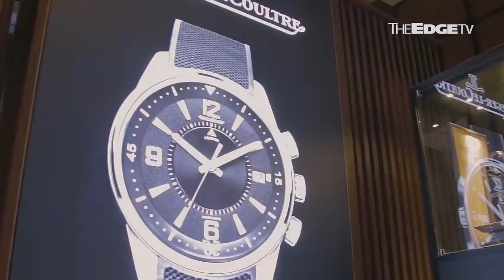NEWS: Jaeger-LeCoultre revives an icon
In conjunction with the 50th anniversary of its 1968 Polaris watch, Jaeger-LeCoultre is bringing the model back, but with a modern touch.